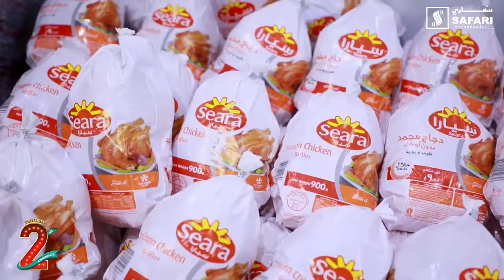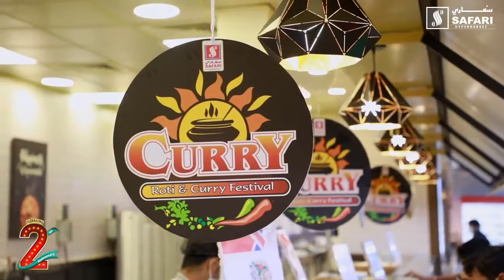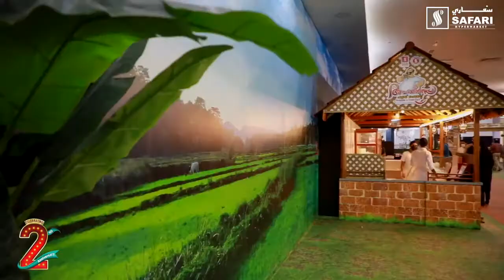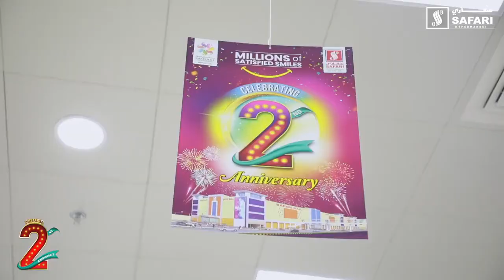2nd Year Anniversary Celebrations | Fantastic Offers | Safari Hypermarket | Sharjah | Malayalam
All the roads lead to Safari Hypermarket this weekend to celebrate together the 2nd Anniversary promotions.
Fantastic offers on all products. What are you waiting for?
Hurry!
Visit your Safari Hypermarket & grab your products soon.
جميع الأنظار تتجه إلى سفاري هايبر ماركت في نهاية هذا الأسبوع للاحتفال معها بالذكري السنوية الثانية للافتتاح.
عروض رائعة على جميع المنتجات. ماذا تنتظر؟
سارع! قم بزيارة سفاري هايبرماركت واحصل على كل احتياجاتك.